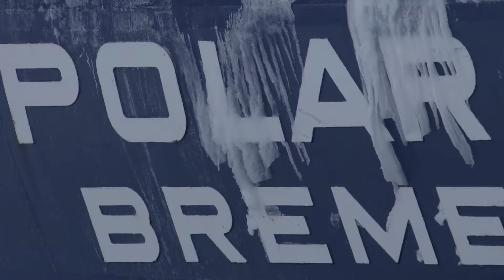AWI OpenShip Teaser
Das erste Mal seit fünf Jahren: Das Forschungsschiff Polarstern öffnete im April 2017 seine Luken für die Öffentlichkeit!